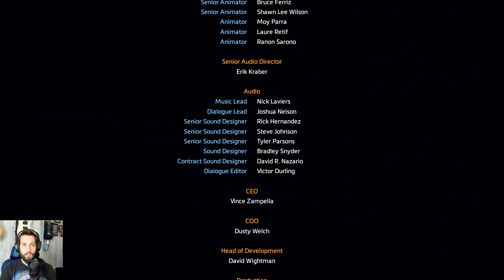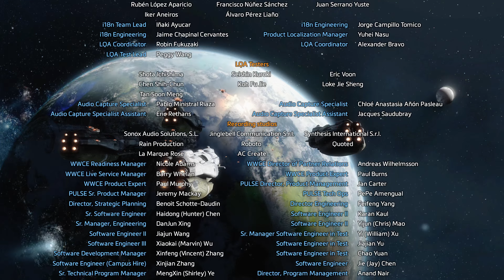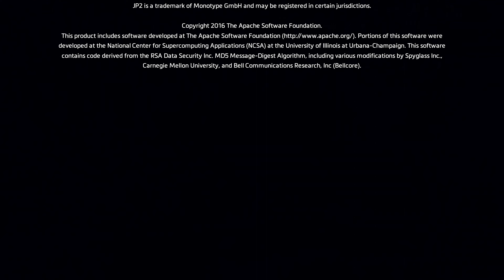Titanfall 2 Part 7 - The Fold Weapon [Ending]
Titanfall 2
Part 7 - The Fold Weapon [Ending]
We are finally here, the end of it all, and BT is looking a little rough. As Blisk threatens us and BT for the Ark, we push his buttons, until he pushes ours back and gets the Ark weapon. BT is put out of commission, but he gives us some useful tools to make it out of this crumbling facility. We get an auto aiming pistol, and hacking knife, and make our way outside, until our team drops us a new BT model. We install his face, and he is back in tip top shape, with a new core even. Together we take out many soldiers and titans, as we chase after the ark. We finally catch up with the group, and have a final boss fight, then have to destroy the ark. BT sacrifices himself, but we make it out alive, and are deemed a hero. With that, we reach the credits. This game was short, but so much fun with its mechanics, and I hope they make another one someday. For now, thank you all who watched this series, and as always, thank you for the support. I will see you in the next game!